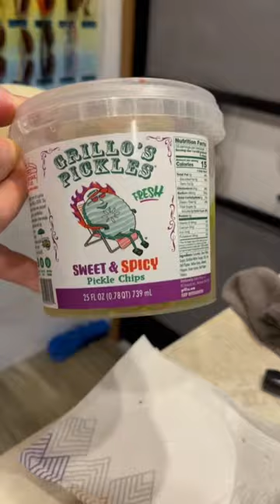IS THAT A PARMESAN CHEESE PULLED PORK BURRITO